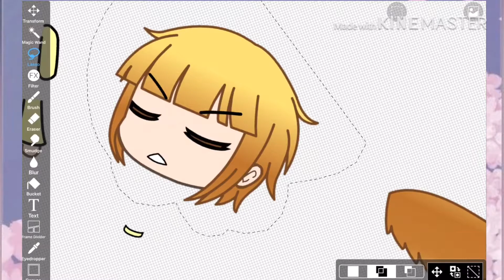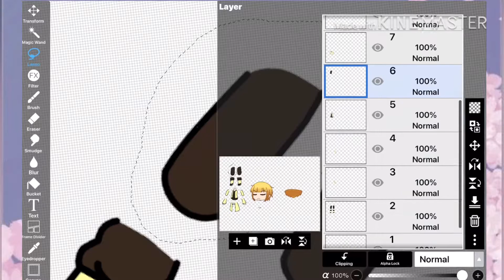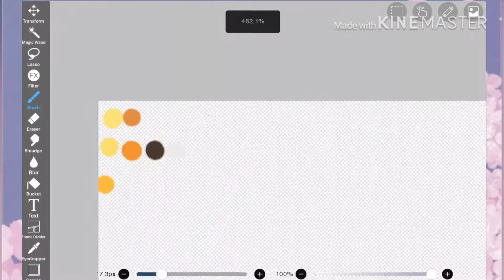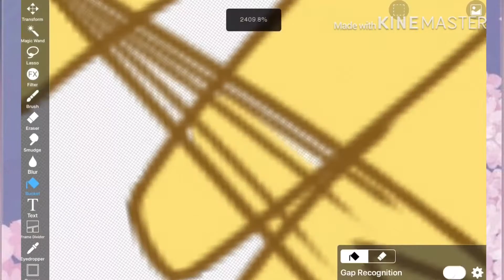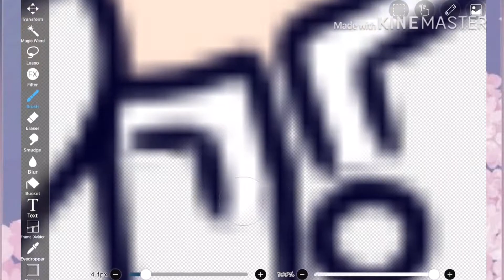[LAZY] How I do my lineart + colouring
Ehehhe if you know the character I used, you know.
Tools: Gacha Life, Ipad, Hands, Ibspaint x